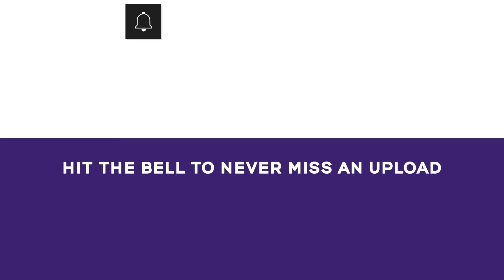3 Fortnite Duos 1st Places Wrecked Update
🫶🏼 We now have have Special Memberships, JOIN on our Channel Page !!

We hope you all enjoy our channel that has Gaming (Live and Replay), Podcasts on Demand, Adult Stars Podcast on Location, Comedic Shorts and vids, Drama / Suspense acting and Street Reaction Interviews! Soon adding Sports Commentary